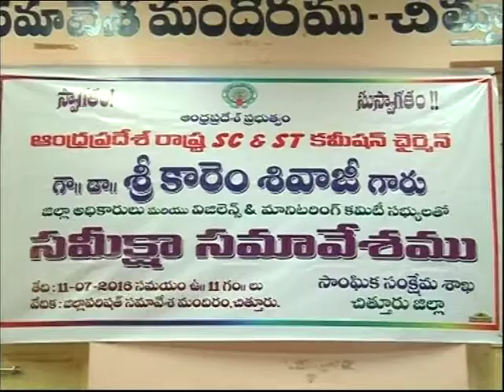11 7 2016 SC,ST Comission chairman viasit in chittoor dt